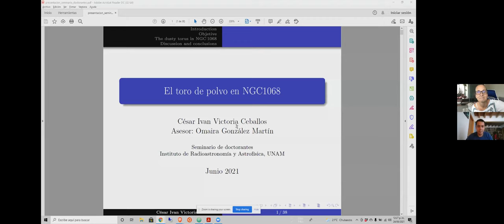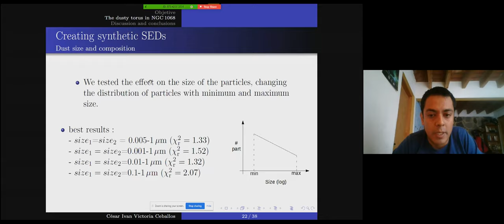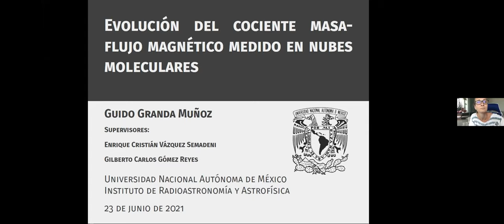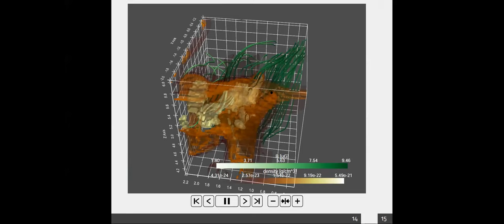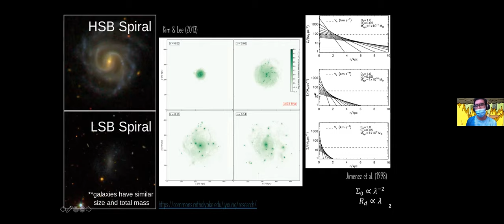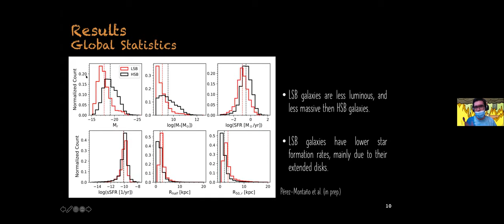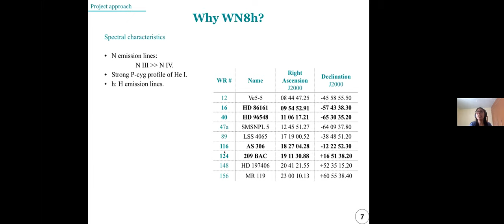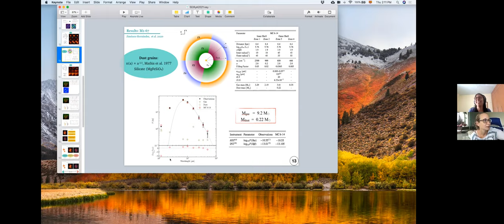20210630 - Talks by Ph.D. students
1. César Victora Ceballos (2020-1, semestre 4) "El toro de polvo de NGC1068”
2. Guido Granda Muñoz (2019-1, semestre 6) "Evolución del cociente masa-flujo magnético medido en nubes moleculares”
3. Luis Enrique Pérez Montaño (2019-2, semestre 5) "Low surface brightness Galaxies with Illustris TNG (again)”
4. Palmira Jiménez Hernández (2019-1, semestre 6) "Dust around WN stars as a fingerprint of the stellar evolution”